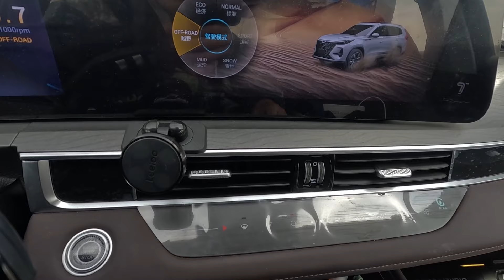新买的奇瑞四驱车去越野，大海道穿越试试性能，航拍壮美丹霞地貌 | 用青春去旅行